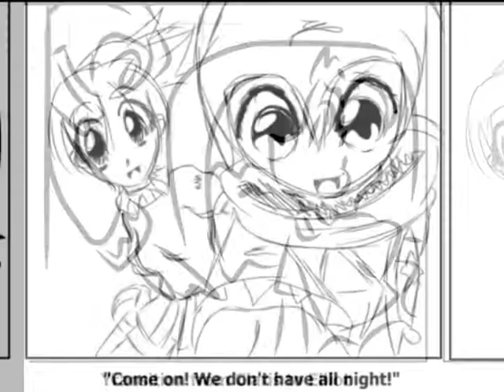NiGHT of the poor doodles (incomplete)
Just something I did while I was bored.

Edit: I forgot to mention that if you want to see what images I used to make this you can go to my Deviant Art account.